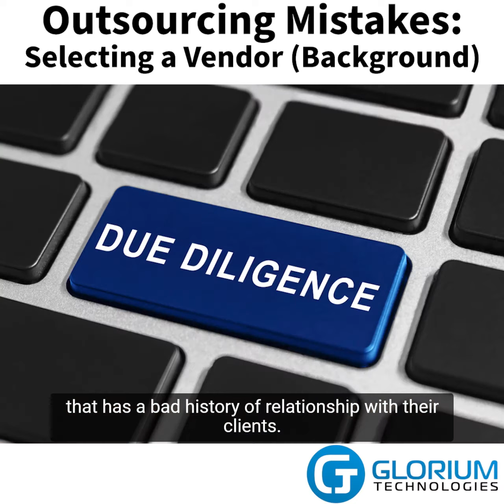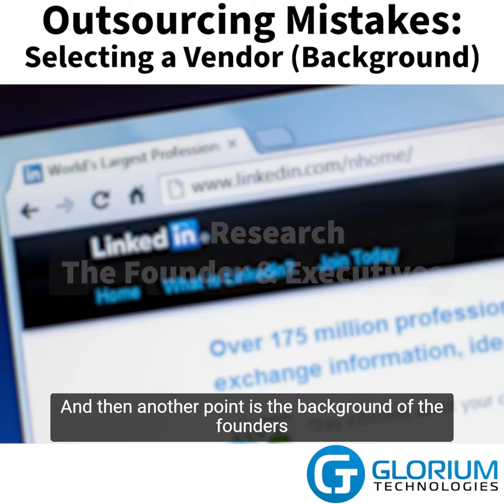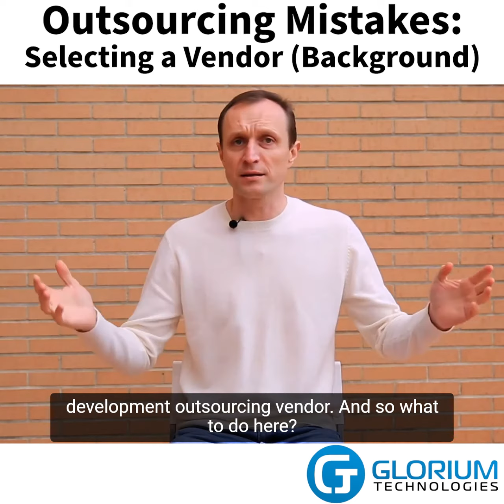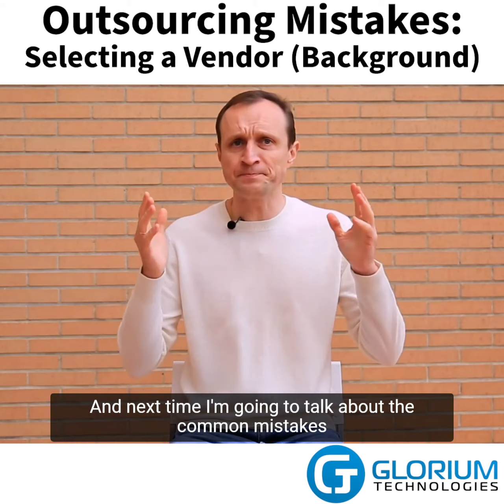Outsourcing Mistakes: Selecting a Vendor (Background)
In this video, we’re gonna talk about the common mistakes when selecting your future software development outsourcing vendor when it comes to their backgrounds – the backgrounds of vendors and their founders and top executives.

One  common mistake is when no one checks a vendor’s background. You are risking running into a vendor that has a bad history of relationships with their clients.